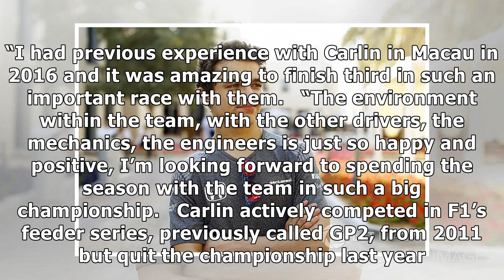Norris, sette camara join carlin f2 team for 2018